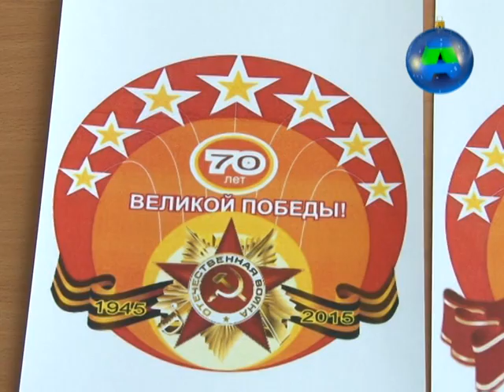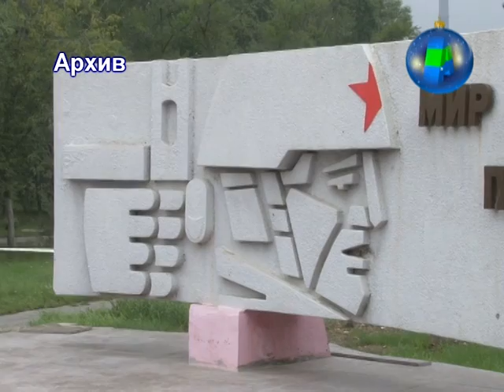Телеканал Амурск - Оргкомитет по подготовке к юбилею Великой Победы